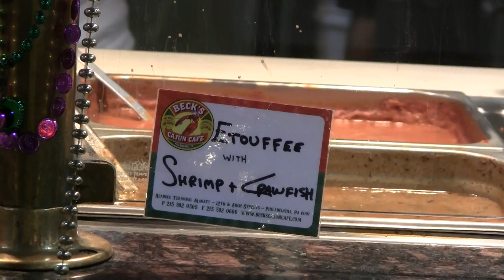Philadelphia Fish Markets & The BP Oil Spill | 2010 WHYY Young Journalists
WHYY Young Journalists Summer Camp 2010
Video Report
Philadelphia Fish Markets & The BP Oil Spill